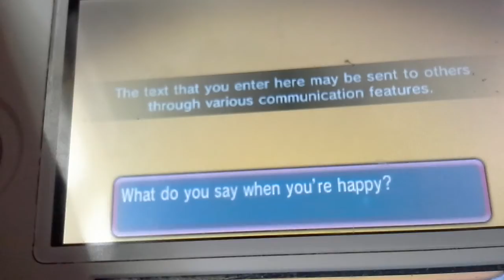Pokemon omega ruby wedlock part 13 mamga admids